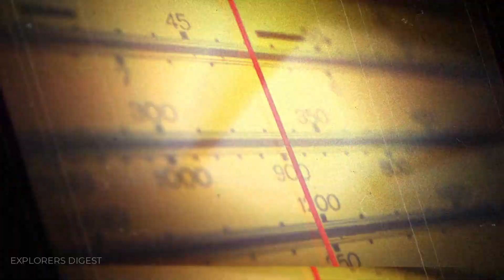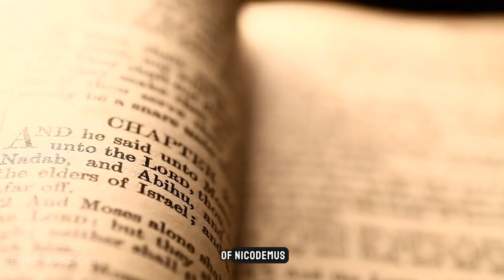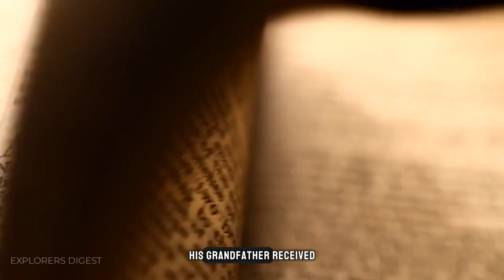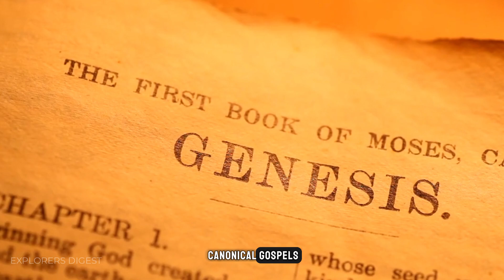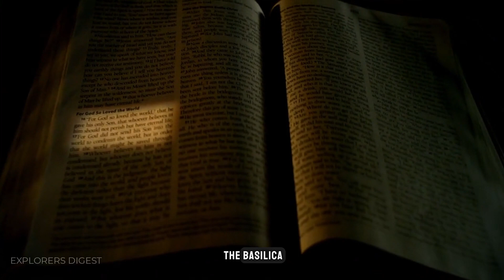Holy Lance: A MAGICAL FORCE that changed history? | Explorers Digest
Holy Lance: A MAGICAL FORCE that changed history?

It was wielded by Roman Emperor Constantine the Great, King of the Goths Theodoric I, leader of the Visigoths Alaric, Byzantine Emperor Justinian, King of the Franks Charlemagne, Louis St., Napoleon and Hitler. According to legend, Charlemagne, wielding the spear, fought 47 battles and won all of them.
Adolf Hitler’s rule brought about a resurgence of occult practice, and one of the myths was connected to the Holy Lance in Vienna. According to the occultists, it was called the Spear of Destiny, and whoever possessed it was destined to rule the world.
The Holy Lance, also known as the Lance of Longinus, the Spear of Destiny, or the Holy Spear, is believed to have pierced the side of Jesus during his crucifixion.
The Spear of Destiny is the most coveted artifact for any tyrant. It promises world domination, won battles, and invincibility. What does the Spear of Destiny represent, where did its trail end, and where is the authentic spear that ended the life of the Savior?

Discover incredible details about the history of the Spear of Destiny and its owners. Learn how many artifacts around the world claim to be the genuine spear and whether any of them are truly worthy of that status. Also, delve into the fateful role the Spear of Destiny played in Adolf Hitler's life.

💬 Suggest your favorite Person or Event (I’ll create videos for you!)

The facts featured in this video:
0:00 Intro
1:52 The Way of Longinus
3:37 Not Mentioned in the Bible
4:07 Incredible power
4:36 A mysterious disappearance
5:13 A few spears?
5:40 Hitler's shadow
6:53 The Vienna Lance
7:50 The Armenian Spear
8:42 The Vatican Spear